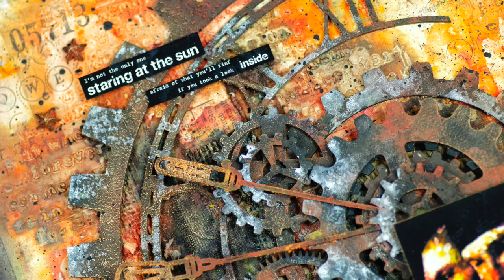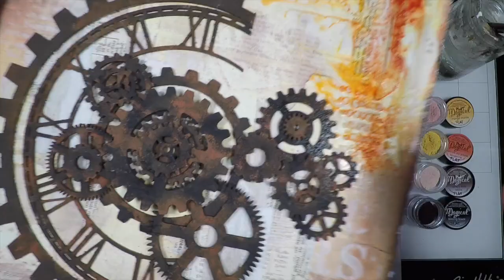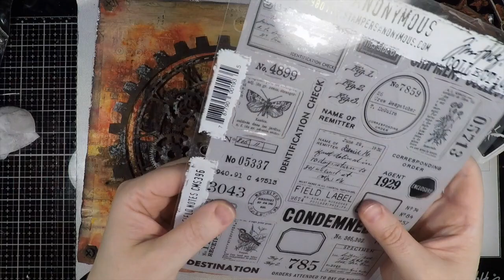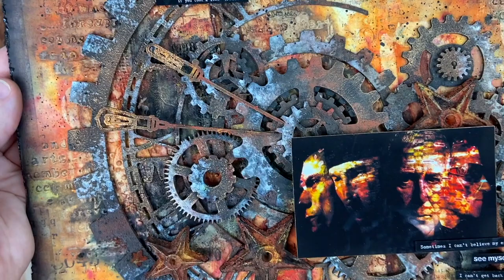Grunge Layout with Flat Magicals by Nuneka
Hi gang! Today Nuneka shows us how to create a super cool grunge mixed media layout with Lindy’s Flat Magicals. Pay attention to the dusty look technique and how to enhance the rust effect! Ready to rock?

* Flat Magical Tears on my Pillow Tangerine, from the set Go Greased Lightnin’
* Flat Magical Sandra Dee Sepia, from the set Go Greased Lightnin’

* Other products: clear gesso, texture paste, stencil, black ink, stamps, chipboards, resin mould pieces, rust effect pastes, tacky glue, metallic wax